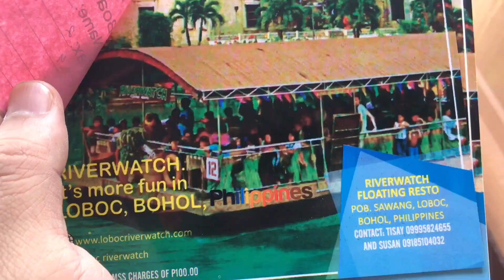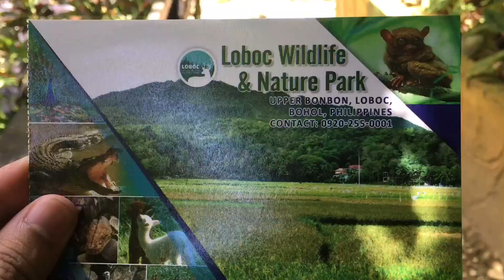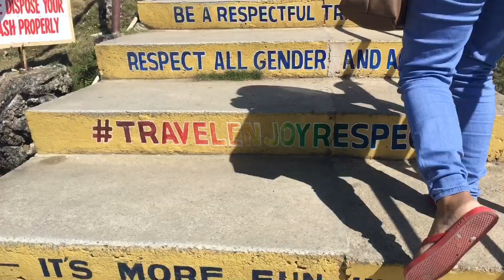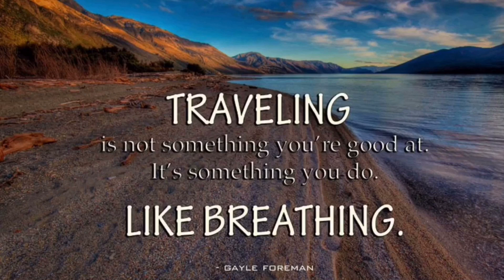🇵🇭 BOHOL | The Best of the Province (May Humamon sakin sa Dancefloor)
The Best of BOHOL!
A day tour in the Province
✔️ Sandugo Shrine
✔️ Baclayon Church
✔️ Loboc River Cruise
✔️ Man-made Forest
✔️ Chocolate Hills

Content taken (April 15, 2019)

Camera I used to film:
Iphone 6s+
Gopro hero 5
EDITOR: Inshot
Personal Facebook Accnt: Jerom Abraham De Jesus